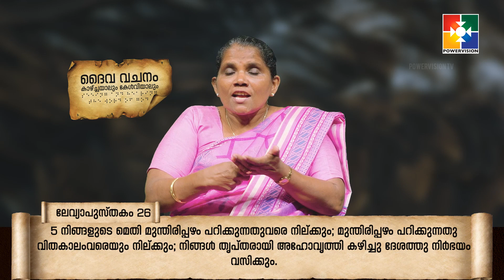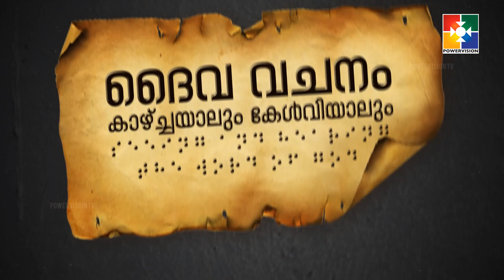ദൈവവചനം കാഴ്‌ചയാലും കേൾവിയാലും || ലേവ്യപുസ്തകം - അദ്ധ്യായം 26 : 1 - 13 || POWERVISION TV